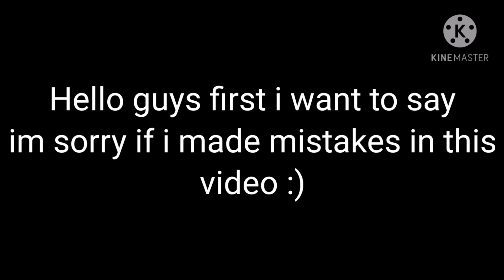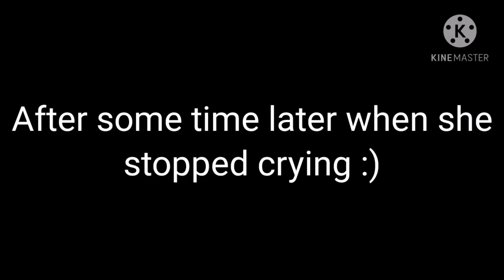Ballora,Chica,Cb react to they cursed images||Gacha Club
Well i don't have so much to say...

I'm sorry if I made mistakes in this video
all images is from Google/Chrome :)
And don't worry I'm still working on
Afton family react to Horror movie trailers

Bye guys✨✨